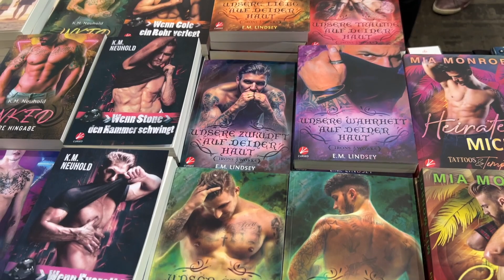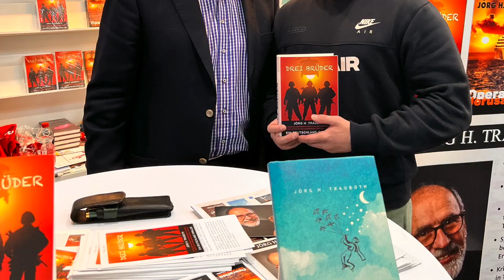Franz & Jörg auf der Leipziger Buchmesse 2023 - Finale.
Bücher haben eine Seele. Um diese als Autor besonders zu spüren, muss man die Leipziger Buchmesse besuchen.